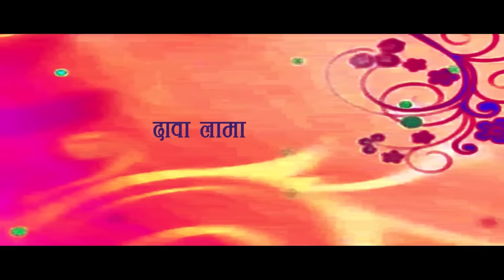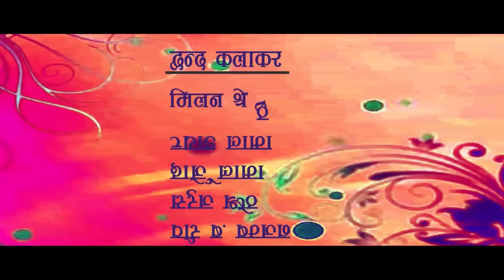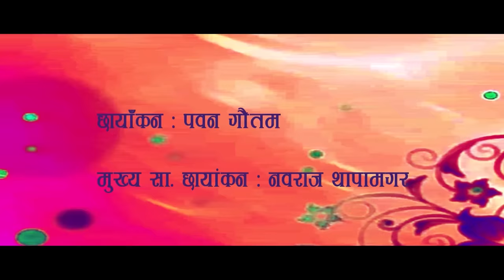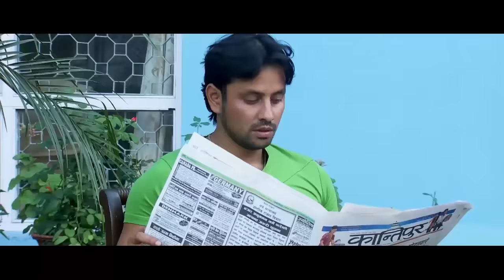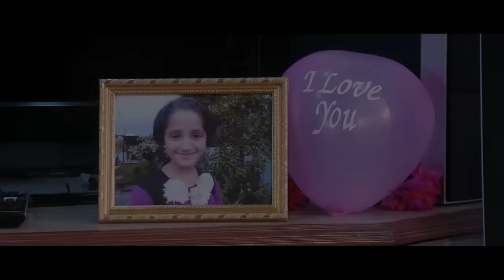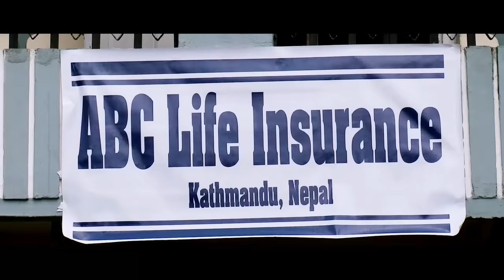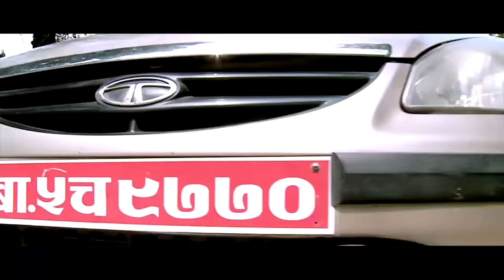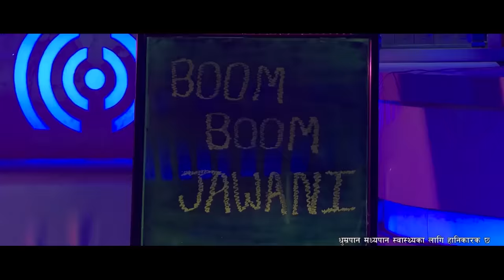Nepali Movie 2017 - "Bramha" Full Movie || New Nepali Movie 2017 New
Bharosa Films Present
Movie : Bramha
Staring : Nirmal Senchuri, Ragini Khadgi, Bikram chettri, Yani Kunwari, D.B. Chettri, Umesh Mayalu, Dava Lama, Prem Bharati, Ankit Dhunganan, Rathor Karki, Bhupendra Basnyat, G.C. Pandy, Puja Thapa Magar, Jeni Khadka, Ishowri Baral,
Director : Rishi Neupane
Producer : Suchana Basnyat, Durga Pandy
Camera : Pawan Gautam
Choreography : Bablu Thapa , Ram Silwal
Editing : Yuv raj Khatri
Fight : Samrat basnet
Post Production : Karuna Films Pvt Ltd.
Production Designer: Krishna Koirala
Colourist : Kiran Aadhikari
Make Up : Rakesh Ranpahile
Style : Deepak Shrestha